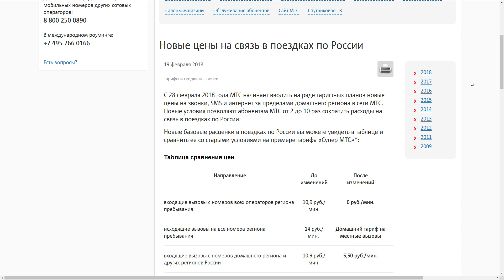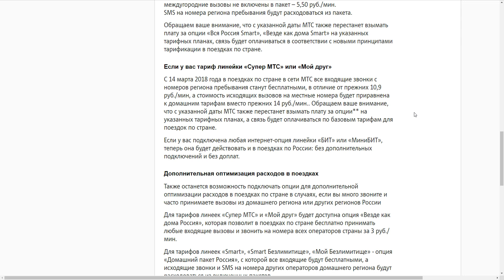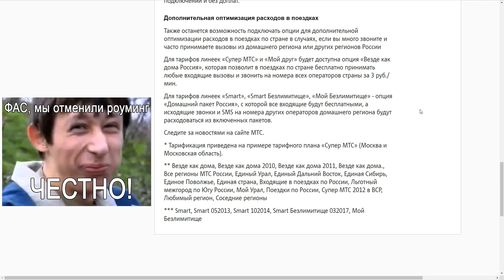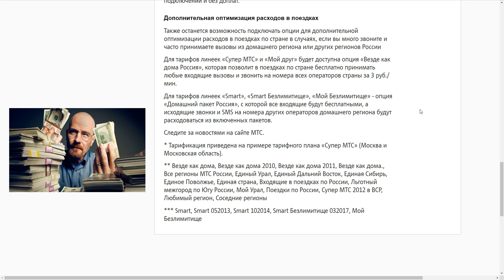МТС отменил роуминг или нет?